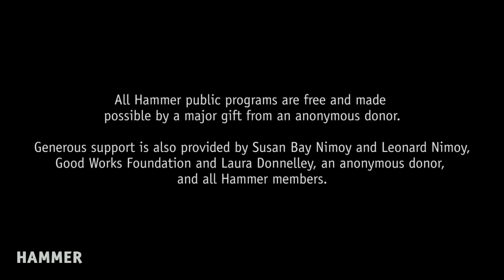Contenders Q&A with Boots Riley: "Sorry to Bother You"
A discussion with director Boots Riley follows a screening of "Sorry to Bother You". Oakland resident Cassius Green (Lakieth Stanfield), overwhelmed by back rent and a nagging uncle, is in desperate need of a job. He finds a steady paycheck and unexpected success as a telemarketer, eventually getting promoted to an elite role selling a morally questionable service. This satirical, absurdist, genre-bending film takes a truly fresh look at the intersections of ethics, race, class, and art, creating a uniquely relevant snapshot of our current moment. An incendiary calling card from director Boots Riley, Sorry to Bother You is as intellectually bold as it is stylistically ambitious.